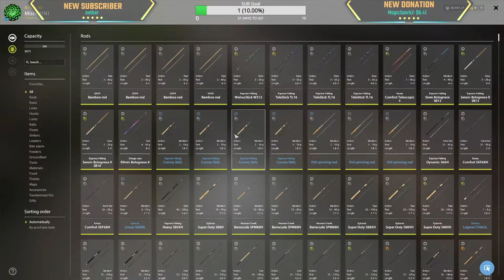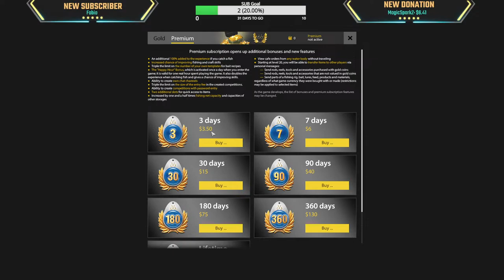Russian Sturg @Tuba + Sea!!!! | Chill Stream